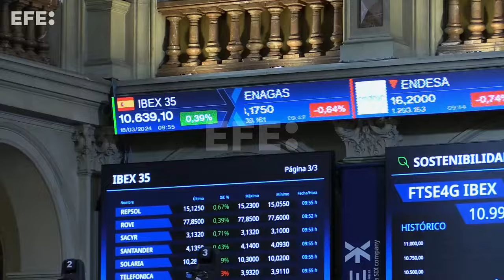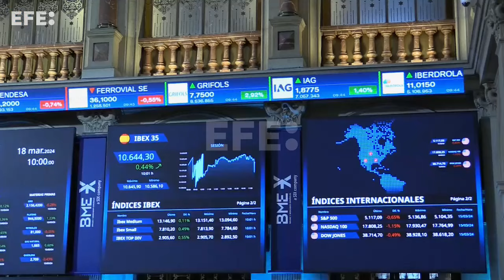La bolsa española sube el 0,45 % tras la apertura y se mueve por encima de los 1.600 puntos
Madrid, 18 mar (EFECOM).- (Imágenes: Altea Tejido).- La Bolsa española sube un leve 0,06 % tras la apertura de este lunes y recupera los 10.600 puntos, a la espera de que esta semana se reúna los principales bancos centrales, entre ellos, la Reserva Federal de EE.UU. (Fed), cuyas conclusiones de política monetaria se conocerán el miércoles.